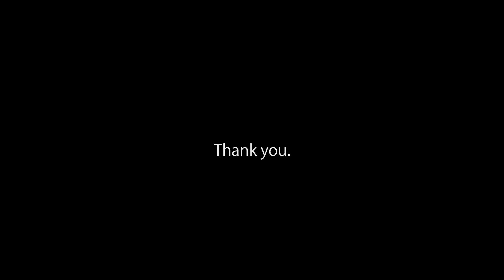[Deathstep] Automatik - Acetoxy (Viridus Remix)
What a way to start he new year, happy new years everybody!! Enjoy some new Viridus :D